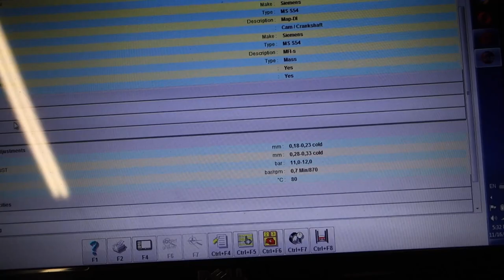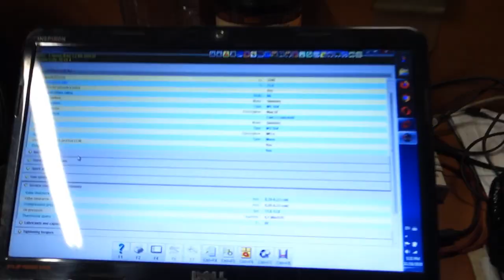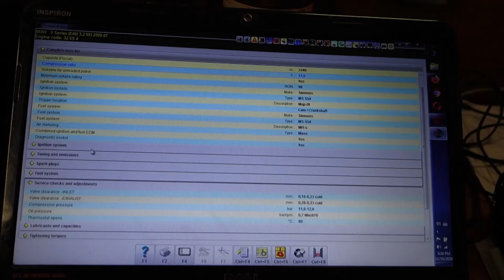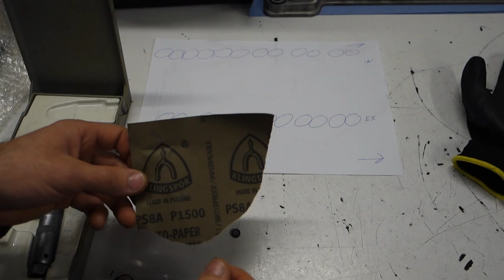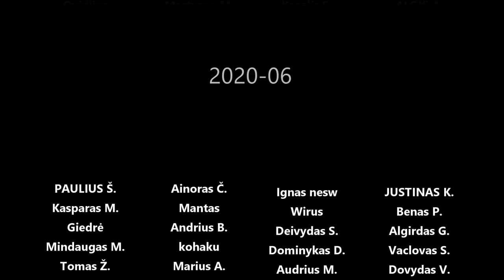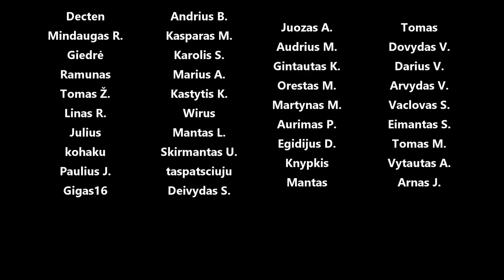e46 M3 s54 alyvos nuotekis, vožtuvų tarpeliai, plaukiojančių sailenblokų - girgždukų keitimas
Panaudota muzika: Mt. Fuji - Ooyy
Kendwa - Jones Meadow
Holding Anchor - Giants' Nest